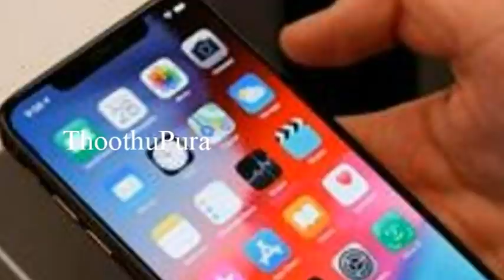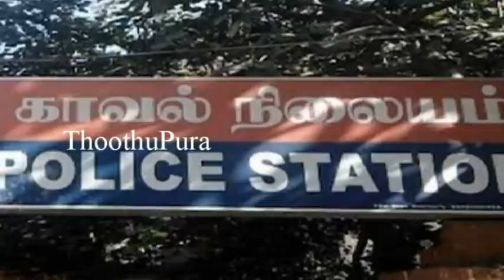கோவை, குனியமுத்தூர் பகுதியை சேர்ந்த ரேகா செய்ததை பாருங்க | Thoothupura